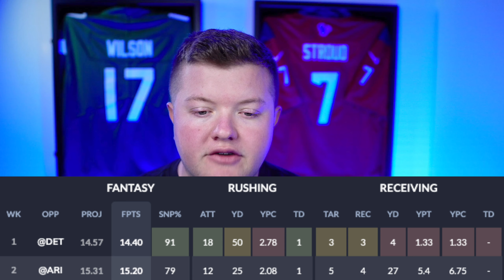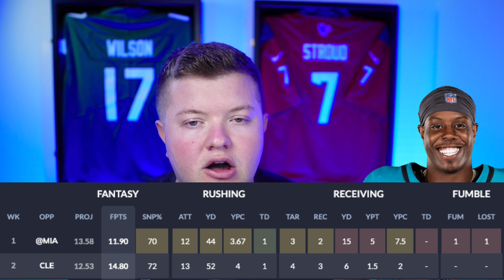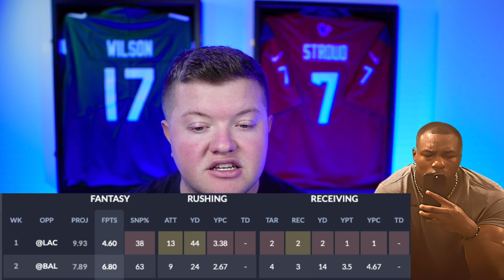5 Running Backs that are in TROUBLE for Fantasy Football!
4 Running Backs that are in TROUBLE for Fantasy Football!
Watch This Next:       • 10+ Must-Stash Waiver Wire Players BE...

⏰ Timecodes ⏰
00:00 Introduction
00:10 Kyren Williams
02:18 Travis Etienne
03:44 Ezekiel Elliott
04:48 Chase Brown
05:43 Zamir White